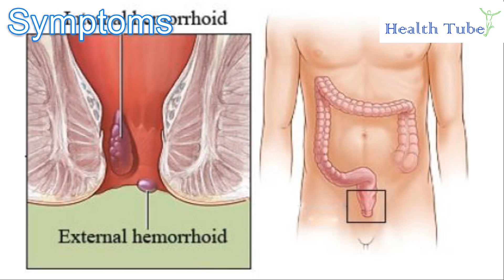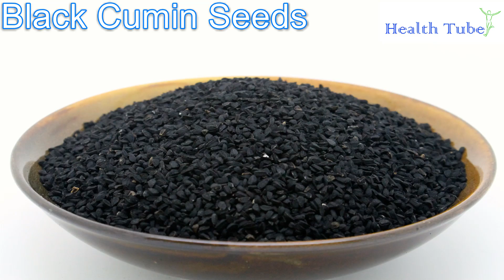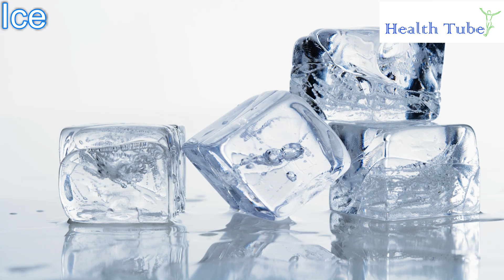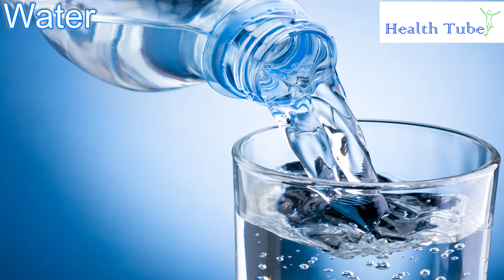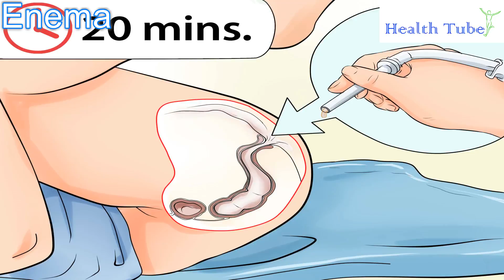Home remedies for fissure piles treatment – Cure fissure naturally, fast & permanently without surge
*Always seek the advice of your physician or other qualified health provider prior to starting any new diet or treatment.